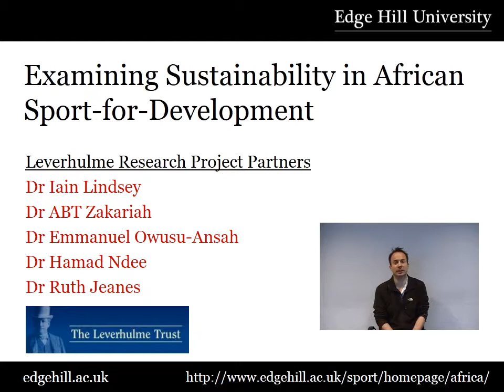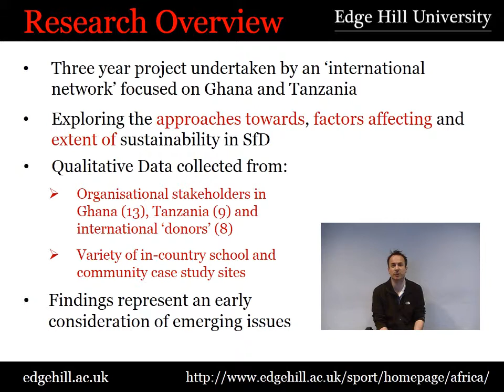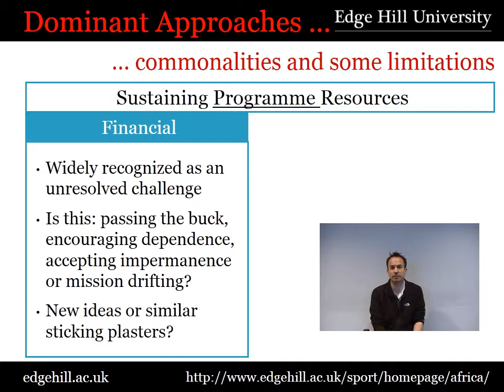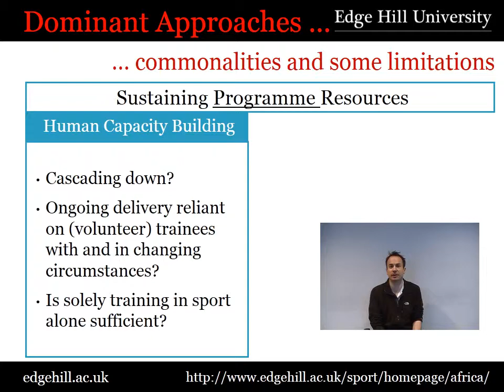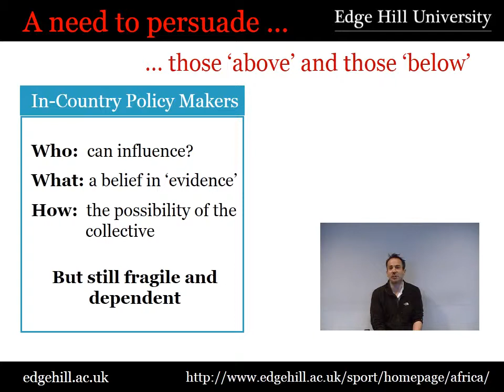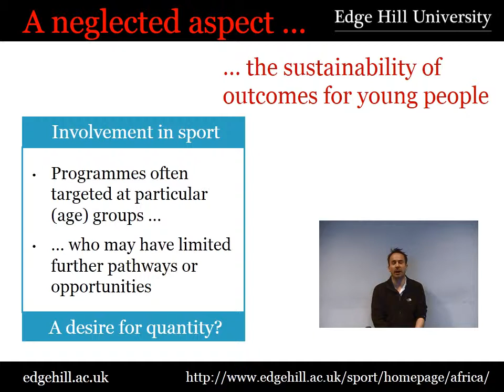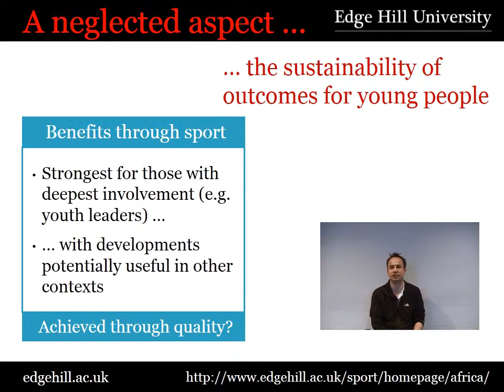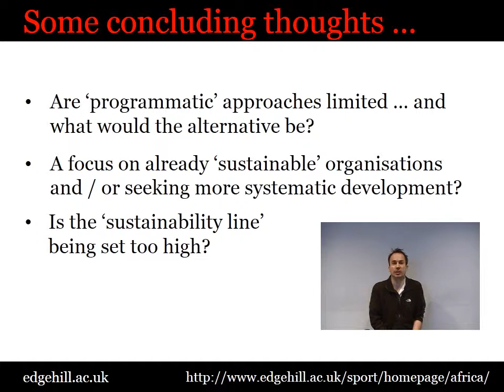Sustainable Development in African Sport: Interim Research Findings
This presentation presents interim findings from a Leverhulme Trust funded research project: 'Sustainable Development in African Sport'. The findings are based on all data collected in the first two years of the project from international and local organisations in Ghana and Tanzania, local leaders, teachers, coaches and young people. This presentation was also given at the European Sports Development Network conference at Edge Hill University in September 2013.

For more information on the research project and to be added to the mailing list for the project's newsletter, please visit